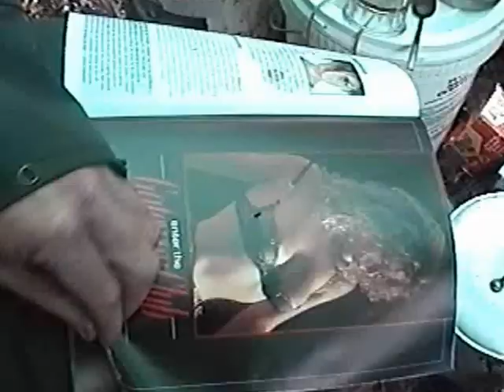New Zealand TeKei Stream Ruakituri Catchment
This movie is of a fantastic place in the Te Urewera's which DOC closed for reasons only known to them. It has animals numbers beyond control and I suspect by now they would have 1080 it. We had to be helicopter in unless we wanted a 8-10 solid tramp laiden with pack and gear.